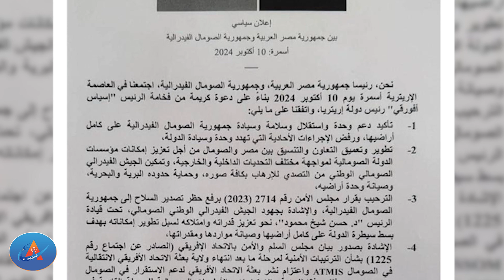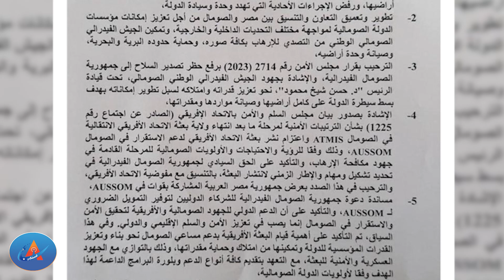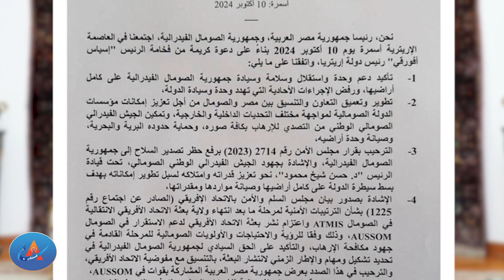Warka Subax Ee Warteelka Arlaadi 11 -10-2024